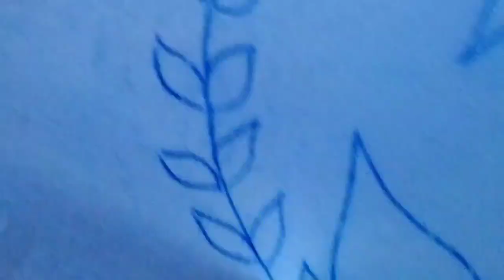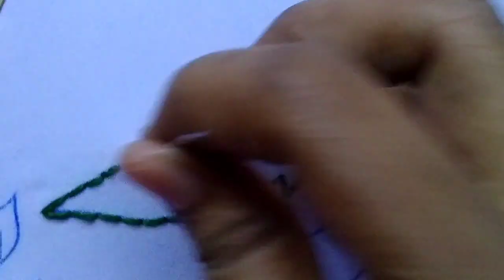Nakshi katha Hand embroidery design | hand made embroidery design